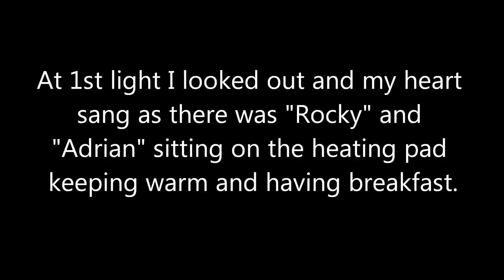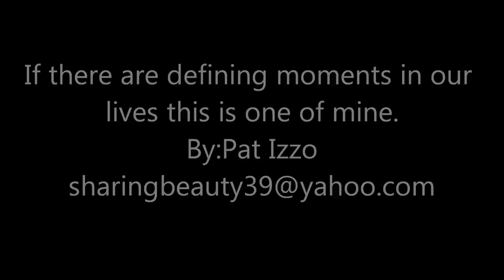For the love of Hummingbirds...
We had  hard freeze in Sedona in Feb of 2011. I had wintering Anna's Hummingbirds every year and kept them well fed. To keep their feeders from freezing I took their feeders in at night and put them out at 1st light. As cold as it was the feeders would start freezing after 1 hour or so. I decided to put a feeder on a heating pad when I put  the food out before 1st light. My heart sang when I looked out the window and saw "Rocky" and "Adrian" (as I named them) actually sitting on the heating pad warming up while they ate..
The feeder I am defrosting in the pictures was outside in the front and not heated and started slushing up so I swapped feeders out and used a hair dryer with the feeder on the heating pad to speed up the defrosting process. Fearless "Rocky" came right to the feeder while I was heating it and went right on feeding even seemingly liking the warm air from the hair dryer. What an amazing experience and what amazing little birds.
The video and all the pictures were taken through the kitchen window.
My roommate took the photos of me with the Hummingbirds and I took the individual Hummingbird pictures and the  video using a Flip video camera.
Thank you Brad Sayre and David Simmons for letting me use your beautiful song "Summers Past"
The Sedona Hummingbird festival is the 1st weekend of every August. Might see you there :O)